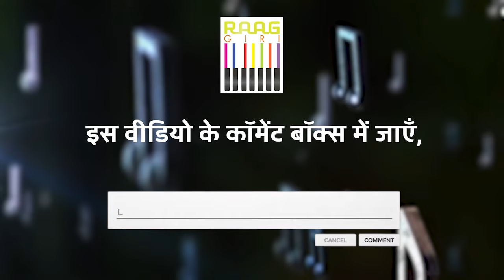Kathak Performance by Dhirendra Tiwari | Live Performance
Experience the grace and elegance of Kathak with a captivating live performance by renowned artist Dhirendra Tiwari. Watch as he brings to life the beauty of this classical Indian dance form, blending intricate footwork, expressive storytelling, and rhythmic precision. Dive into the cultural richness and artistry of Kathak in this unforgettable performance. Don't miss it!